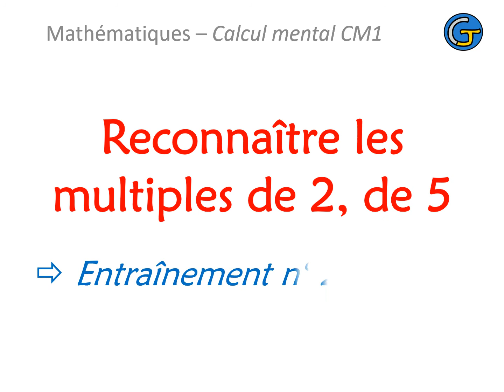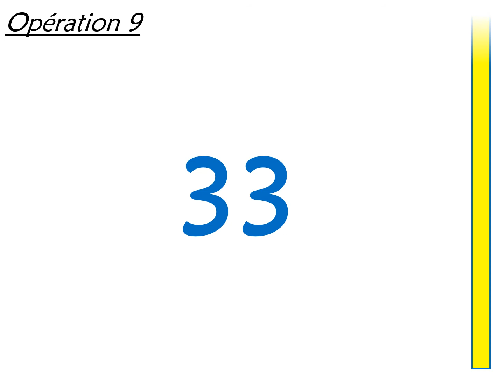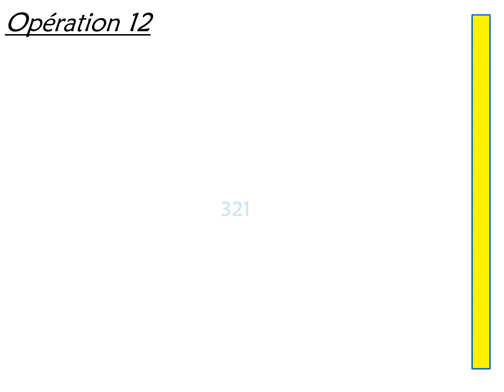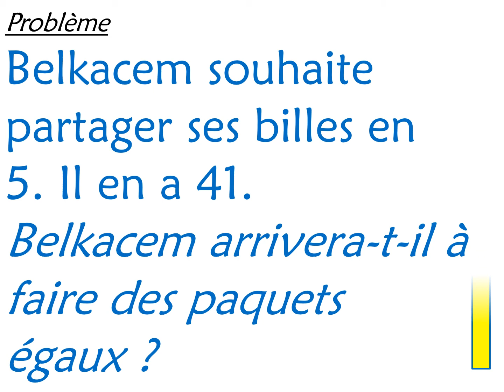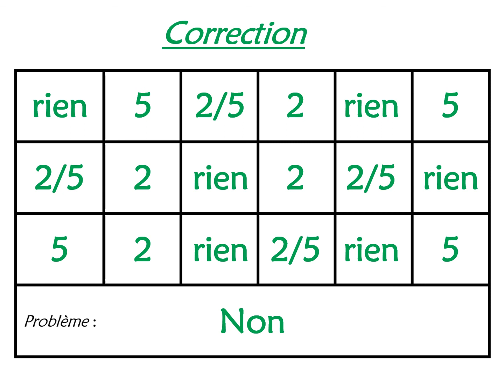Calcul mental CM1 Reconnaître les multiples de 2, de 5 2